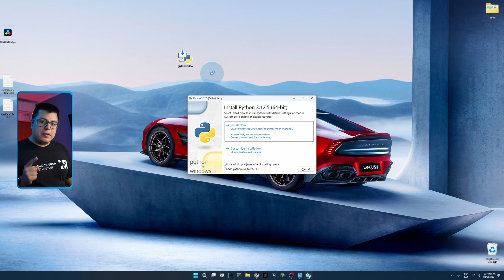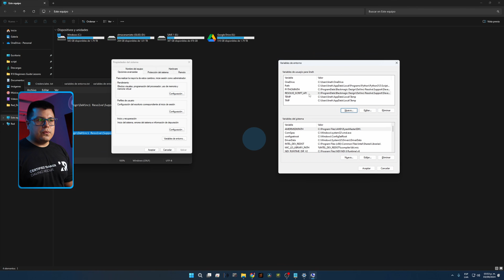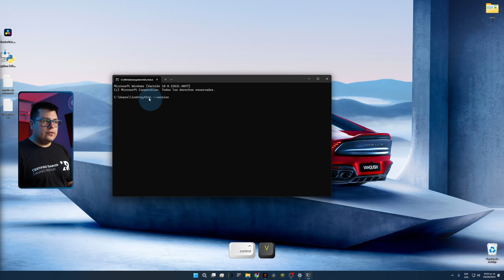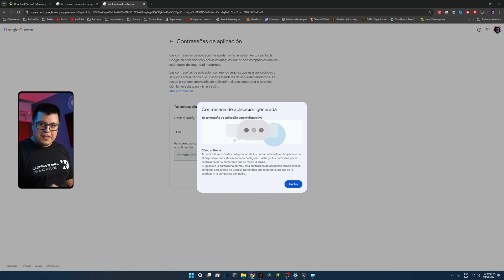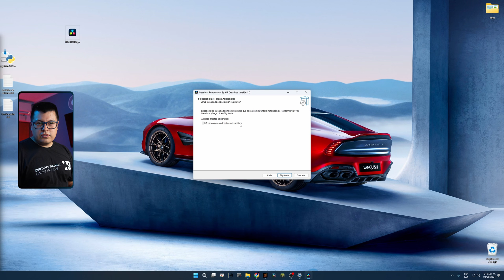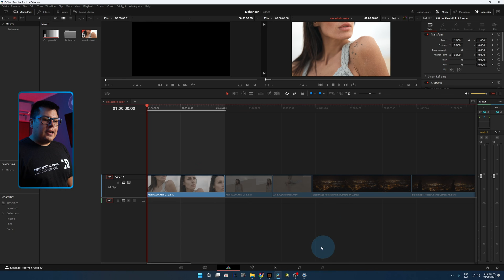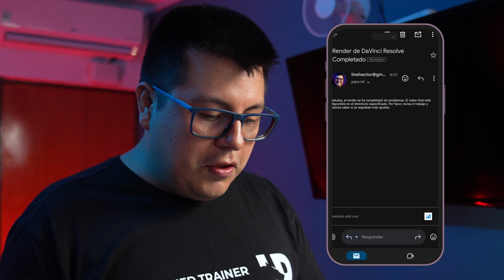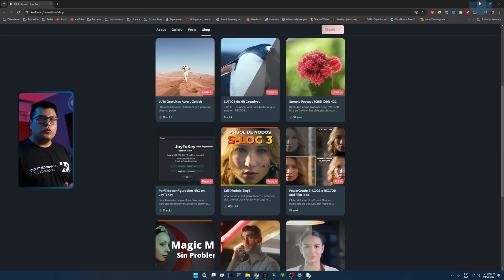Notificaciones por email de DaVinci: una guía sencilla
Con este video aprenderás a automatizar el envío de correos electrónicos al finalizar un render en DaVinci Resolve utilizando un script en Python. ¡Ideal para quienes buscan mejorar su flujo de trabajo y ahorrar tiempo! Sigue los pasos detallados para una configuración perfecta.

variables de entorno:
PYTHONPATH
C:\ProgramData\Blackmagic Design\DaVinci Resolve\Support\Developer\Scripting\Modules\
RESOLVE_SCRIPT_API
%PROGRAMDATA%\Blackmagic Design\DaVinci Resolve\Support\Developer\Scripting

version de python: python --version
instalar PYQT5: pip install PyQt5

*Mi equipo o recomendaciones:*
*Cámaras*
▸ Cámara de video - Sony FX3 -
▸ Cámara de fotos/video  - Sony A7IV -
▸Camara de cine - Blackmagic Pocket 4K -
*Lentes*
▸ Lente gran angular - Sony 16-35 GMii -
▸ Lente de rango medio: Sony 24-70 GMii -
▸ Lente telefoto: Sony 70-200 GMii -
▸ Lente telefoto asequible: Tamron 70-180 -
*Trípodes*
▸ Trípode de estudio: Smallrig RA-S280-
▸ Trípode de viaje: Vanguard VEO* -
▸ Kit de micrófono inalámbrico: DJI Mic 2 -
*Iluminación*
▸ Luz principal: SmallRig RC 220B -
tubo led- Nanlite PavoTube -
*Mochila*
▸ Mochila: Lowepro Fastpack -
*Accesorios*
▸ Micro Color Panel -

*Índice de Capítulos*
00:00 - Introducción
00:20 - Instalar Python
01:22 - variables de entorno
02:57 - CMD y versión de Python
03:39 - instalar PYQT5
04:11 - Contraseña de aplicación
05:49 - Instalar Script
08:21 - Uso del Script